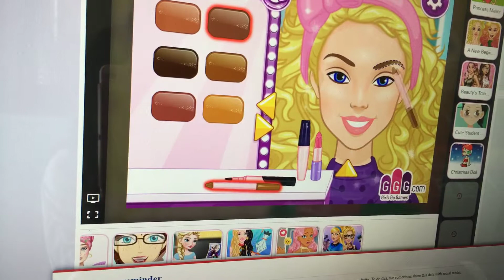Sad to Fab | GirlsGoGames | inspired by Kyutie | part 2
THIS VID IS IN THA SAME DAY IN THE PREVIOUS VIDEO! :3 suprise